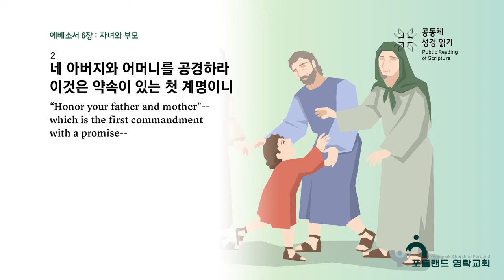2024.05.02 - D6 매일아침묵상 (에베소서 6:1-4, '육신의 아버지는 하늘 아버지를 비추는 거울로 부름받았습니다')